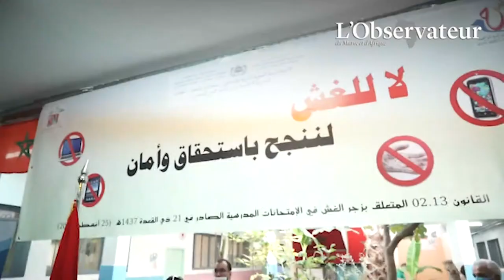Ambiance des épreuves du baccalauréat à Oukacha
Zoom sur l’ambiance des examens du baccalauréat entre les murs de la prison d’Oukacha, à Casablanca. Les candidats ont reçu une visite surprise de la part du ministre de l’éducation nationale Saaïd Amzazi.

Reportage : Abdelhak Razek